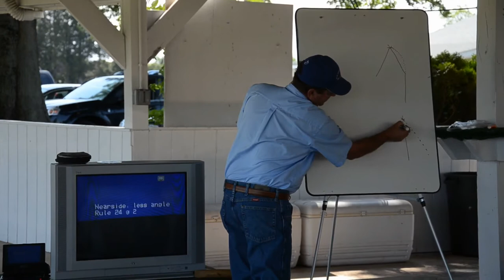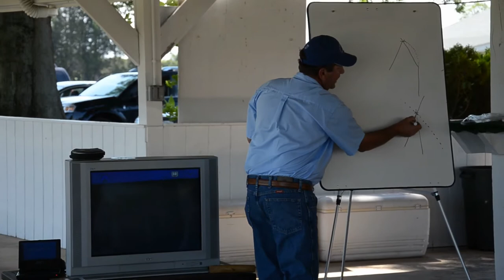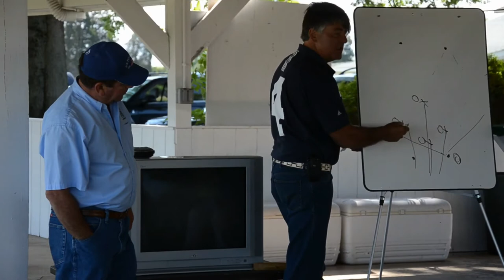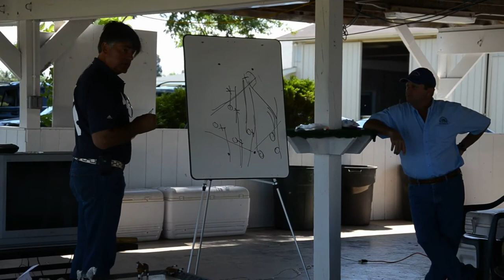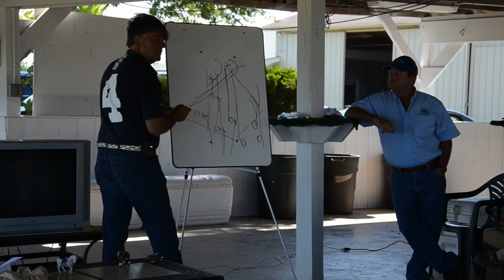CapitolPOLOTV: Polo Clinic by Steve Lane (USPA/PTF) Short video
CAPITOL POLO CLUB